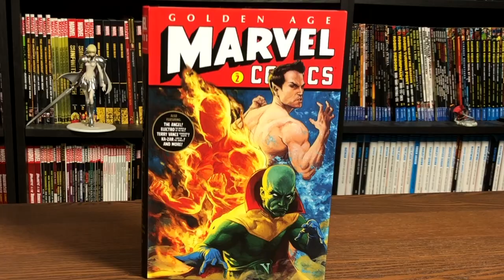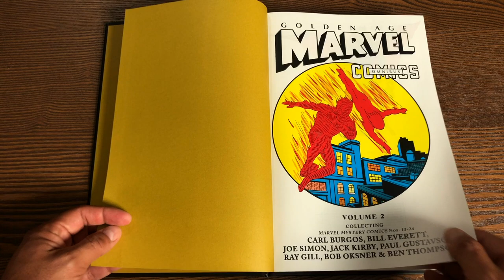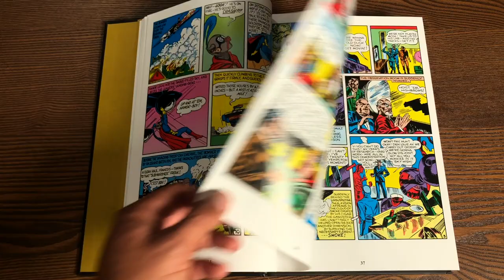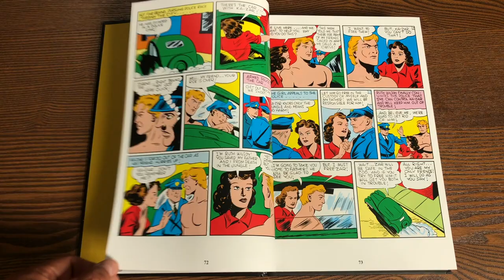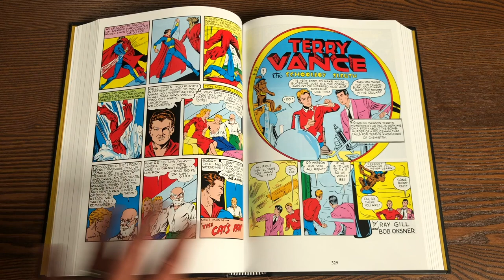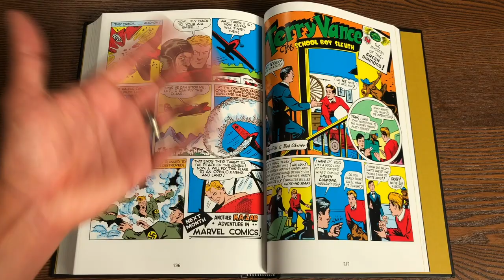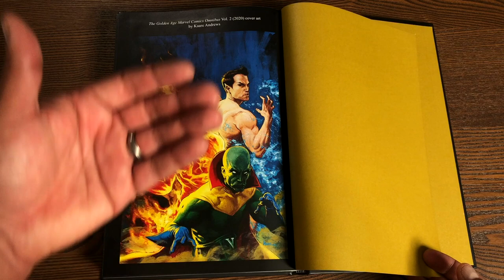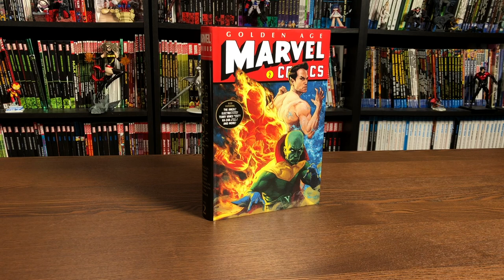Golden Age Marvel Comics Omnibus Vol. 2 Overview!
Join the Uncanny Omar as he takes a look at the Golden Age Marvel Comics Omnibus Vol. 2 from Marvel Comics!